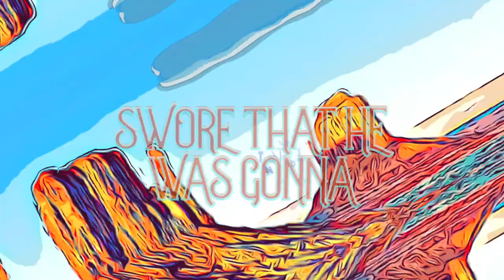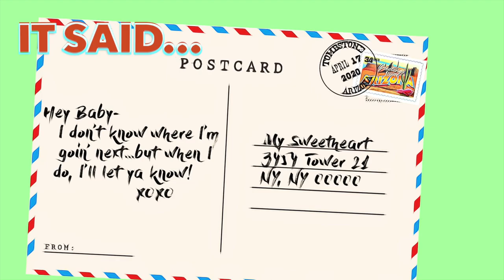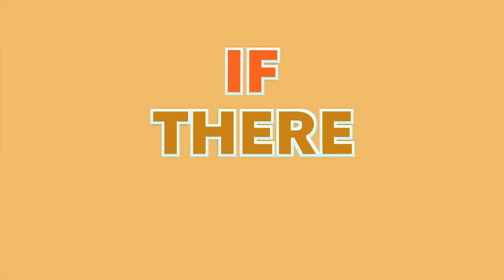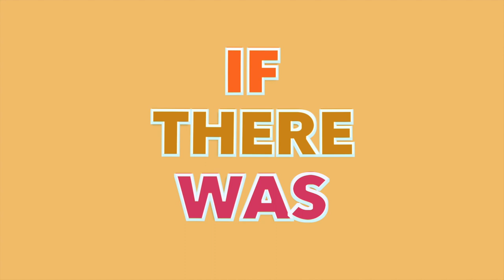Jamie O'Neal feat. Lauren Alaina - "There Is No Arizona 2.0" (Visualizer)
"There Is No Arizona 2.0" - by Jamie O'Neal feat. Lauren Alaina

Video produced by Shaye Smith